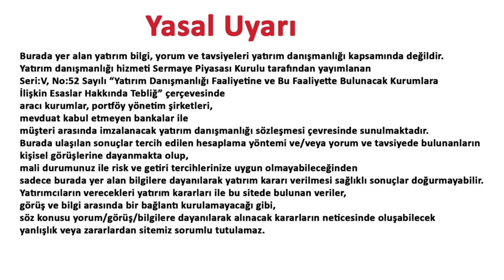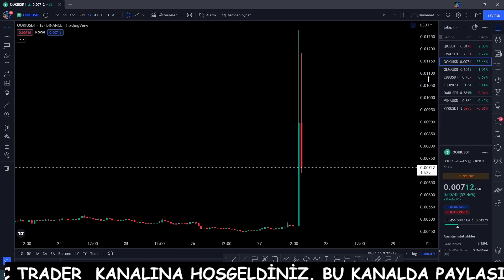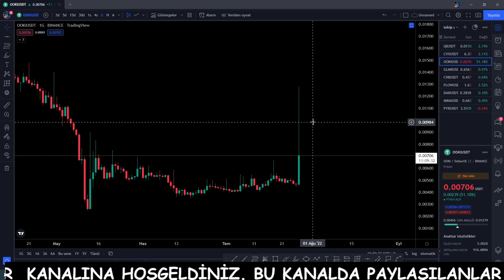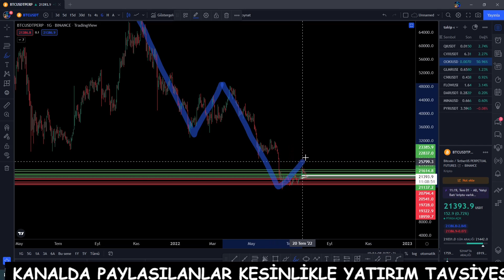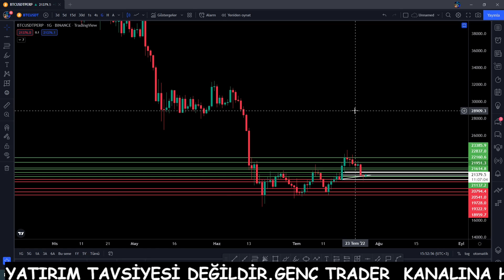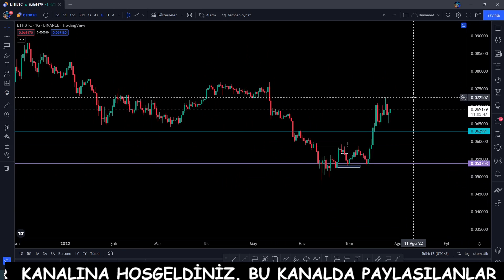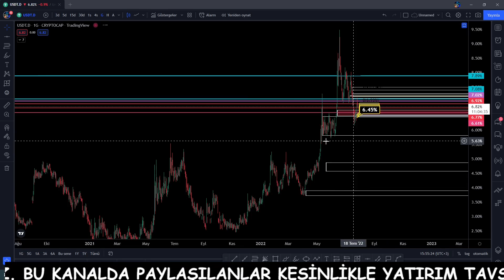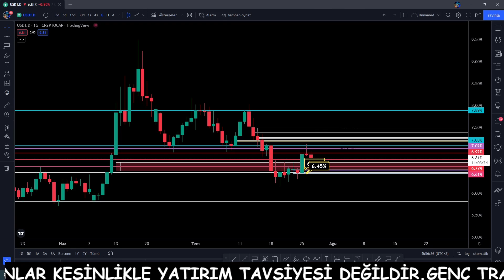2 Günde %190 Kazandım / Altcoin Rallisi Başlıyor mu ?